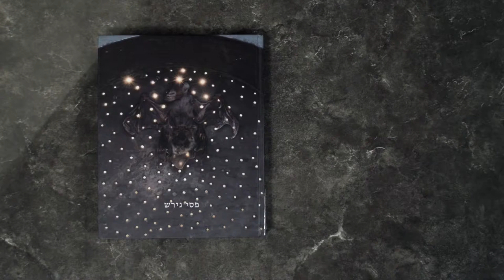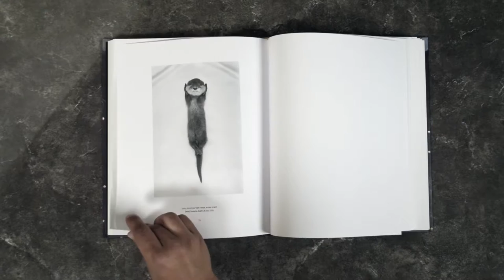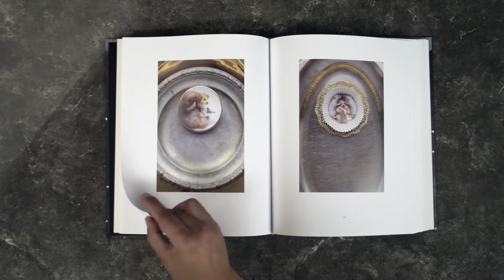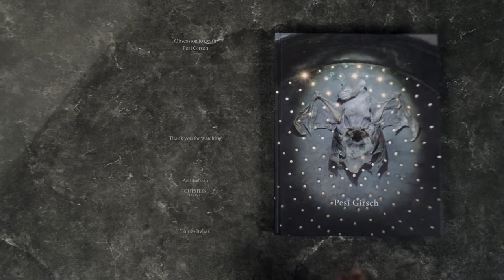אובססייה למוות פסי גירש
נערך על ידי תומר יצחק